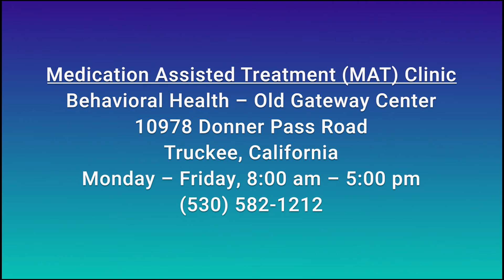Medication Assisted Treatment (MAT) for Opioid Addiction - Tahoe Forest Health System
Find out more about the Tahoe Forest Health System’s Medication Assisted Treatment (MAT) Program that helps people suffering from opioid addiction recover their lives.

The (MAT) program stops the use of the problem drug. It combats the effects of withdrawal and eases cravings. Additionally, MAT addresses the underlying issues that trigger inappropriate drug use and helps people move into healthy, addiction-free lifestyles, or recovery.

Mountain Health Minutes are 3-minute topical shorts from Tahoe Forest Health System. Each episode offers a snapshot of current healthcare issues and services relevant to the Truckee-North Tahoe community.

Tahoe Forest Health System is the Truckee-North Tahoe region's healthcare provider. We offer extensive emergency, specialty, and preventative medical services to our community.